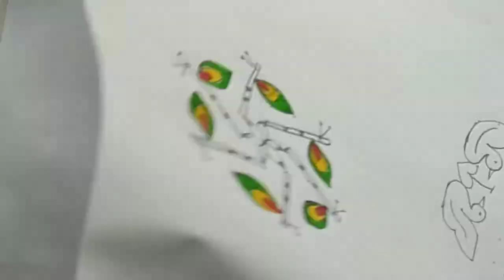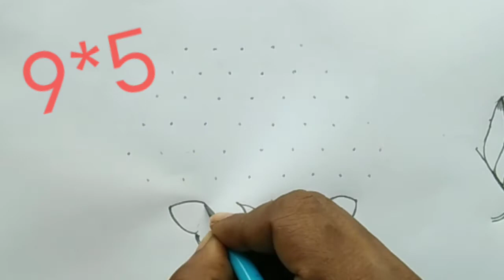Krishna Janmashtami/gokulastamikolam/Dots rangoli/bansuri,flute/💯k+view on Youmuggulu#shorts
KrishnaJanmashtami

PrizerangoliDot rangoli
Special rangoli
simple rangoli
easy kolam
 rangoli#shorts
Dot rangoli/Special rangoli/simple rangoli/easy kolam rangoli#shorts
Dots rangoli
easy kolam designs
chukkala muggulu
/simple kolam/
Special rangoli
Sravanamasa rangoli
Varamahalakshmi rangoli
Festival rangoli
Pongal fest rangoli
Podi rangoli
Kurti rangoli
Small rangoli
Beginner rangolis
Challenge rangoli
Temple rangoli
Free hand rangoli
Badered rangoli
beginner rangoli
Chukki rangoli
Rangoli designs
Daily rangoli
Morning rangoli
Easy rangoli
Kolam
kolam designs
chukkala muggulu
/simple kolam/
Special rangoli
Sravanamasa rangoli
Varamahalakshmi rangoli
Festival rangoli
pongal fest rangoli
podium rangoli
kutta ti rangoli
Small rangoli
Biginner rangolis
Friday rangoli
Kubera's rangoli
friday rangoli
challange rangoli
free hand rangoli
Dots rangoli/easy kolam designs/chukkala muggulu/simple kolam/
Rangoli has great significance in our Indian tradition.
 This rangoli is drawn in front of god and in all kinds of festivals. Rangoli drawn with rice flour has great significance.
ರಂಗೋಲಿ ನಮ್ಮ ಭಾರತೀಯ ಸಂಪ್ರದಾಯದಲ್ಲಿ ಉತ್ತಮವಾದ ಮಹತ್ವವನ್ನು ಪಡೆದಿದೆ .
 ದೇವರ ಮುಂಭಾಗದಲ್ಲಿ ಹಾಗೂ ಎಲ್ಲಾ ರೀತಿಯ ಹಬ್ಬಗಳಲ್ಲಿ ಈ ರಂಗೋಲಿಯನ್ನು ಬಿಡಿಸಿದ್ದಾರೆ ಅಕ್ಕಿಹಿಟ್ಟಿನಿಂದ ಬಿಡಿಸಿದ ರಂಗೋಲಿ ಉತ್ತಮವಾದ ಮಹತ್ವವನ್ನು ಪಡೆದುಕೊಂಡಿದೆ.